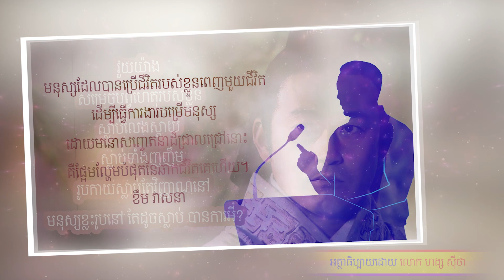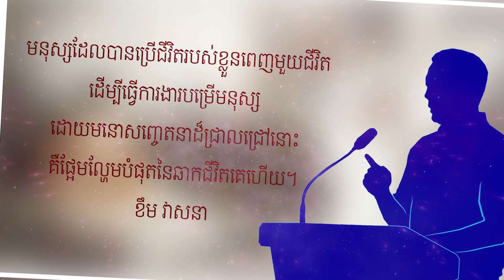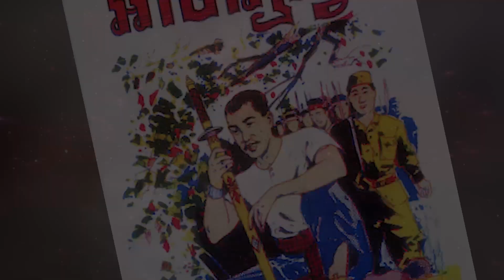Episode 245:​ បុព្វហេតុនៃជីវិត - តម្លៃនៃជីវិតរបស់មនុស្ស - ប្រតិទិន២២២ថ្ងៃ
ប្រធានបទ៖ ​​ បុព្វហេតុនៃជីវិត - តម្លៃនៃជីវិតរបស់មនុស្ស - ប្រតិទិន២២២ថ្ងៃ
ការ​អាន​ប្រវត្តិសាស្ត្រ​គឺ​ជា​កត្តា​សំខាន់​ខ្លាំង​ណាស់​ ដែល​អាច​ធ្វើឱ្យ​​យេីង​ស្គាល់​មុខ​មិត្ត​ ស្គាល់​មុខ​សត្រូវ​ ។
ដូច្នេះក្នុង​នាម​​យេីង​ជា​កូន​ខ្មែរ​ត្រូវ​តែ​សិក្សា​ឱ្យ​បាន​ស៉ី​ជម្រៅ​នូវ​រឿង​រ៉ាវ​ដ៏​ឈឺចាប់​ ដែល​កូន​ខ្មែរ​ត្រូវ​តែ​ចង​ចាំ​។

ខ្ញុំបង្កើតវីដីអូឡើង ក្នុងគោលបំណង ចែករំលែកនូវចំណេះដឹង បទពិសោធន៍ និងភាពរីករាយ...(បើមានកំហុសឆ្គង សូមមេត្តាអធ្យាស្រ័យ)